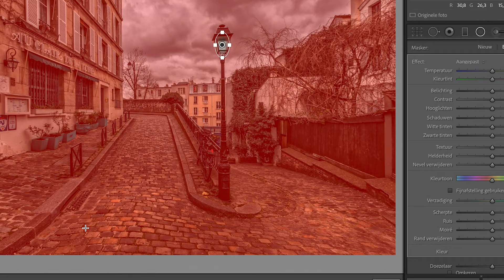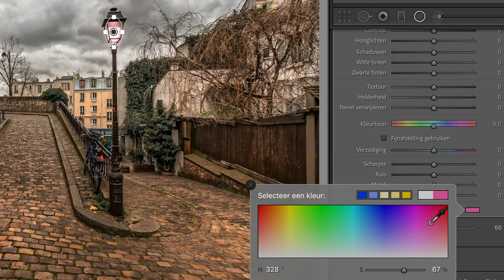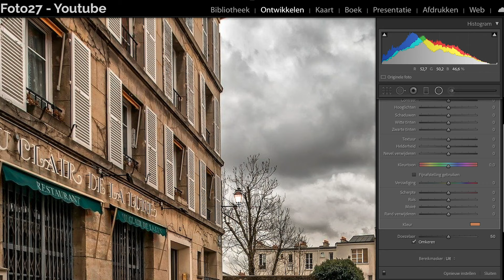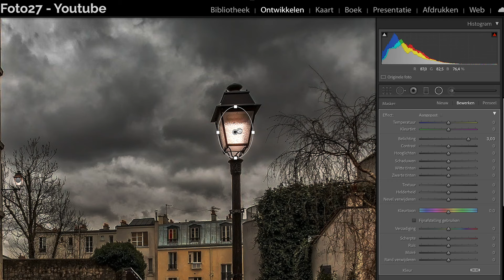Lampen AAN doen met het radiaalfilter in Lightroom - LIGHTROOM TUTORIAL NEDERLANDS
Lampen aan doen in Lightroom... het klinkt wellicht wat gek, maar het is eigenlijk super eenvoudig met behulp van het radiaal filter.

Soms maak je een foto en had je liever gehad dat de (straat) verlichting aan stond op dat moment. Helaas heb je dat echte wereld niet altijd in de hand, daarom laat ik je in deze video zien hoe je dit op een gemakkelijk manier kunt doen in Lightroom.

Daarnaast laat ik je ook zien hoe je een kleur uit de foto kunt selecteren en deze kan meegeven aan de "lichtbron" en hoe je deze effecten kan versterken.

WIL JE DIT KANAAL SUPPORTEN?

INTERESSE IN 1OP1 PRIVÉLES?

WAT GEBRUIK IK VOOR DE FOTOGRAFIE, VIDEO’S & LIVESTREAM
Fotografie: